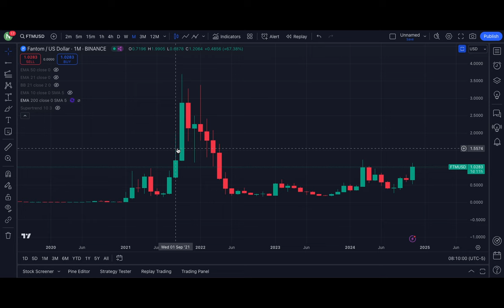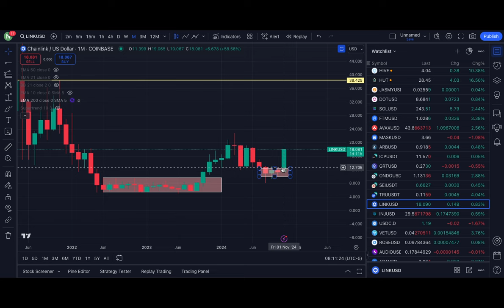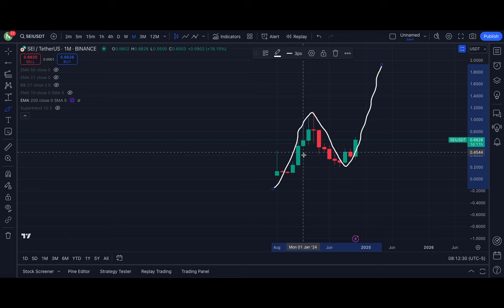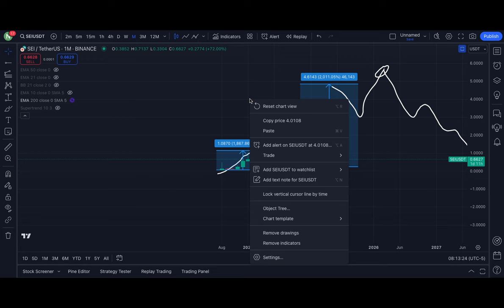JASMY COIN MONTHLY WILL SEND PRICE TO $0.30!! I NEVER SEEN A MORE BULLISH COIN!! $0.30 IS INEVITABLE